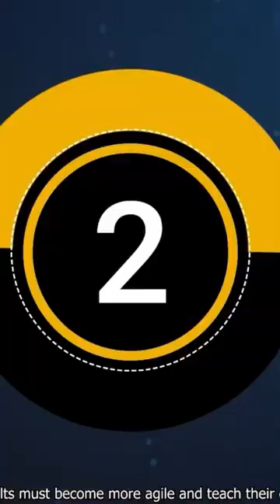Close Called Lucky people